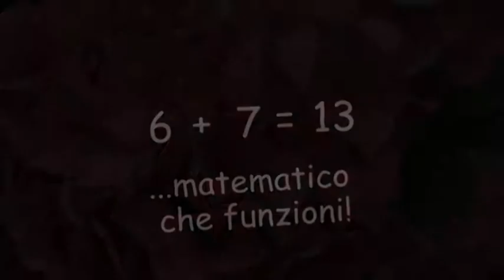Video matrimonio 2013 a Piacenza (Costa di Godi) di Chiara e Filippo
Scopri la wedding page su

Trailer video di matrimonio di Chiara e Filippo realizzato a Costa di Godi (Piacenza) il 6 luglio 2013. Autore: Giorgio Bongiorni di Video Service, filmati matrimoniali reportage in alta definizione. Scopri le curiosità della giornata del matrimonio di Chiara e Filippo sulla loro wedding